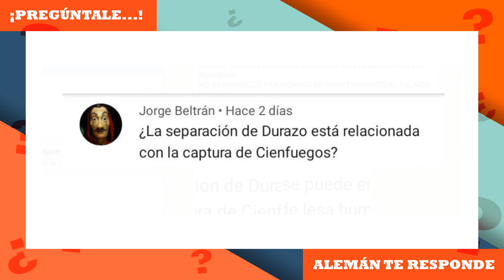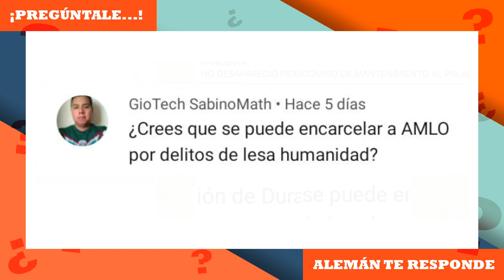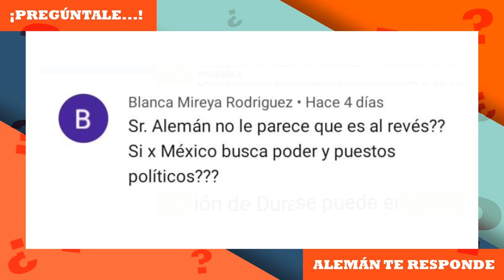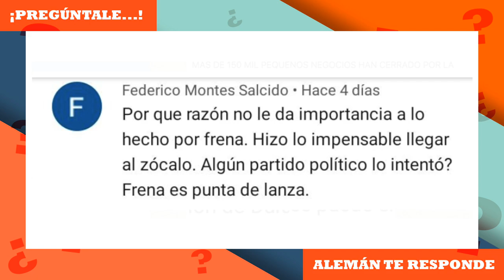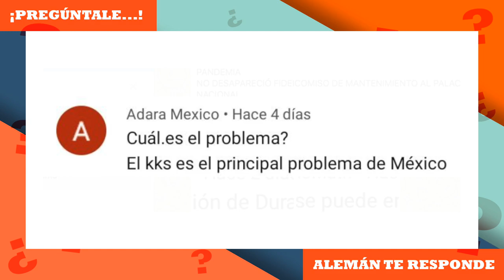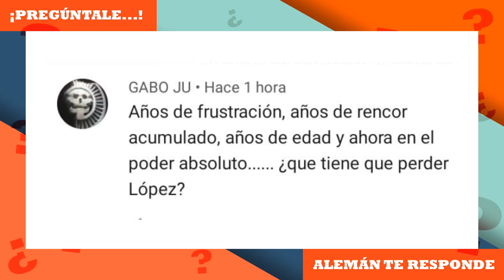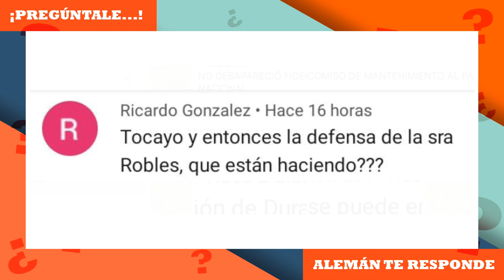Pregúntale... Ricardo Alemán te responde | 1 Noviembre